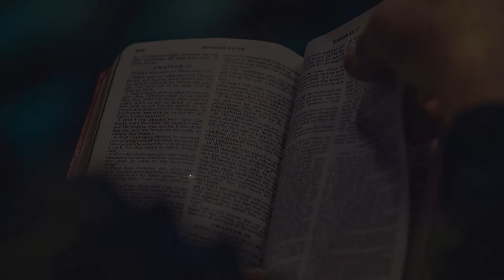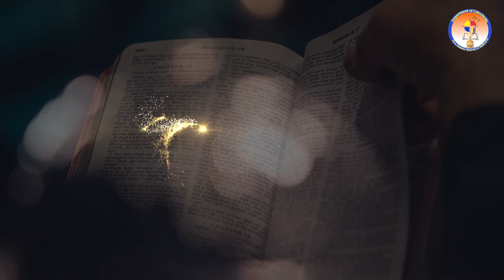Psalms 100-102 | Audio POC Bible| Bible@365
Bible@365
Audio Malayalam POC Bible
psalms100-102